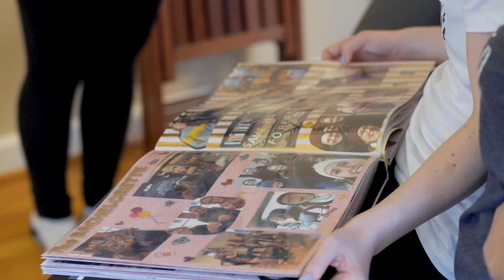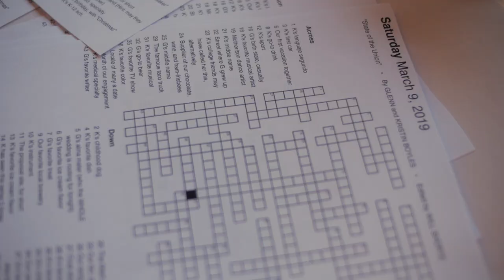Forest Hall at Chatham Mills Wedding | Chapel Hill NC | Kristin & Glenn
Kristin and Glenn's celebrated their Chapel Hill Wedding day on the same day as the UNC vs Duke game. Needless to say, their family and friends showed their dedication by spending the day with this new couple. They got married in Durham at Westminster Presbyterian Church and had their wedding reception at Forest Hall at Chatham Mills in Chapel Hill.

The bridesmaids chose to have mixed colors and styles of dresses, adding a lovely visual interest to the day. Kristin's florals matched the tones of the dresses and we adored the special touch of flowers in her hair. To complement her dress, Kristin wore a long, flowing cathedral style veil.

The guys arrived at the church before the girls and were already dressed. They chose to opt for a classic black attire with bowties to keep it classy. After snapping a few photos with his groomsmen, Glenn headed to the altar to await the arrival of his bride.

Meanwhile, the wedding team worked diligently to set up the stunning decor at Forest Hall at Chatham Mills. We especially loved the dark wooden tables, colorful glassware, and mirrored seating chart. The reception also featured a ton of candles that provided a lovely ambiance.

Guests arrived from the church, enjoyed a few beverages, and mingled with one another. Once they had consumed their delicious meals and sliced off a piece of cake, it was time to dance.

Affirmative Groove Band kept the party going throughout the night. It is always a delight to attend weddings with bands. We admit it, we are secretly dancing while filming and tapping to the beat.

The night ended with a dazzling sparkler exit as Kristin and Glenn made their way into the Chapel Hill night.

Music Bed Sync ID: MB01N7I9AKSQ7M0